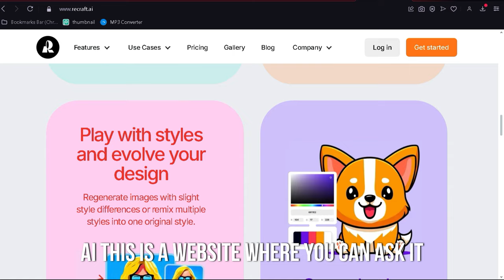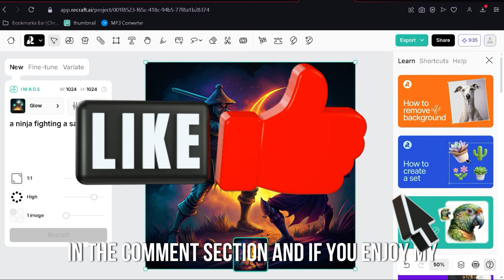ARE AI PICTURES GOOD?!, RECRAFT.AI AND HOW GOOD IS IT?